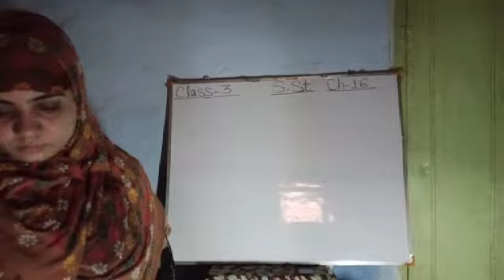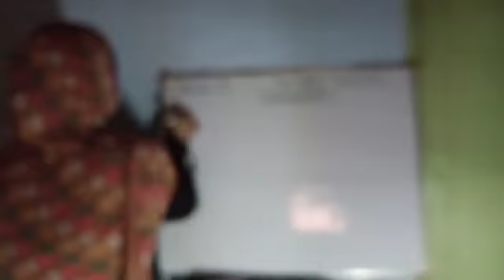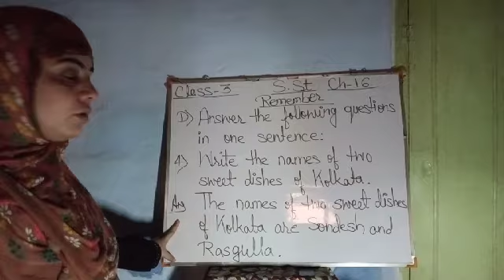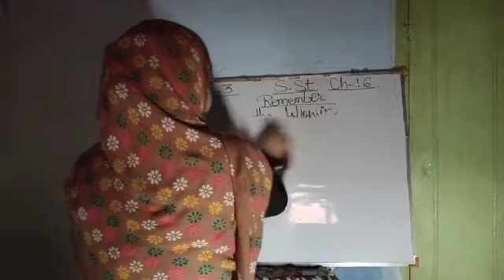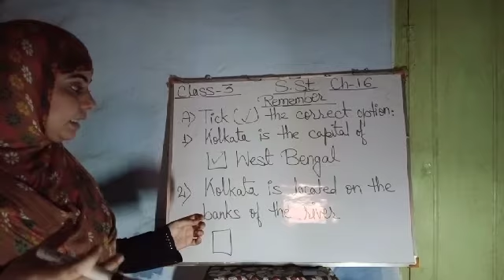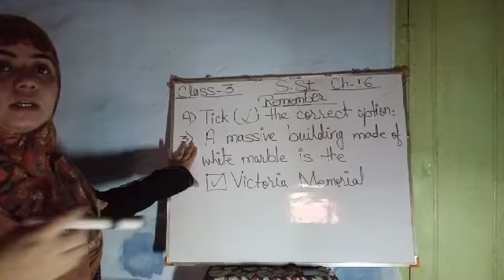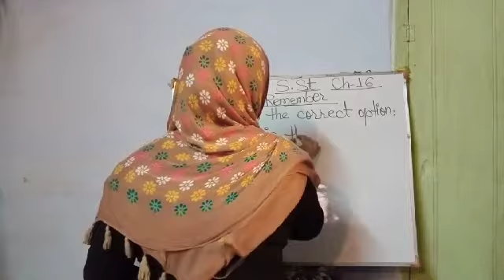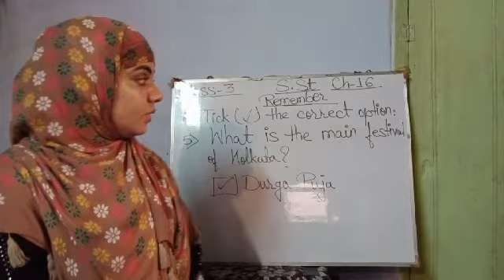Class 3 S.St